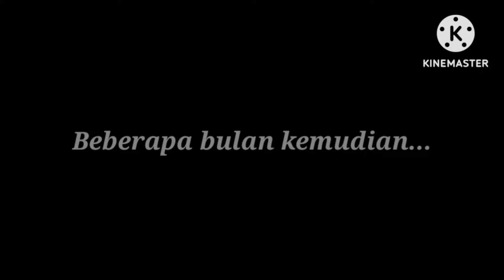Ketika Mamamu Bisa Membaca Pikiran || Full Part || + Bonus Part || Gacha Life || GLMM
lomba